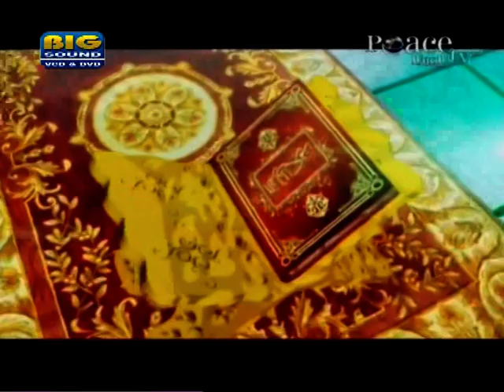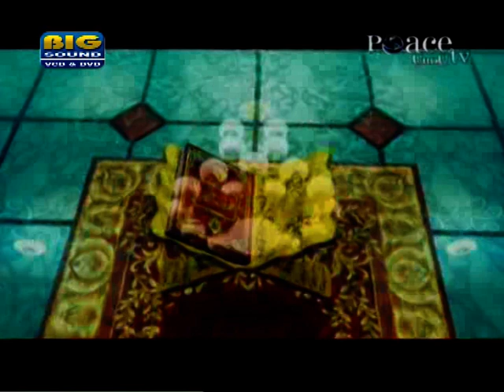Waqt Ki Ahmiyat 2/2 By Shaikh Zafar ul Hassan Madani